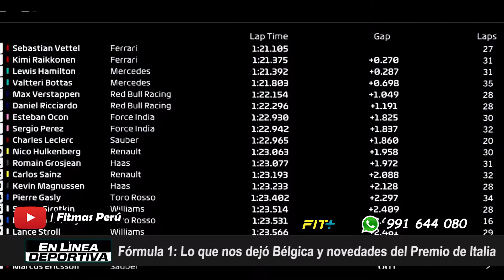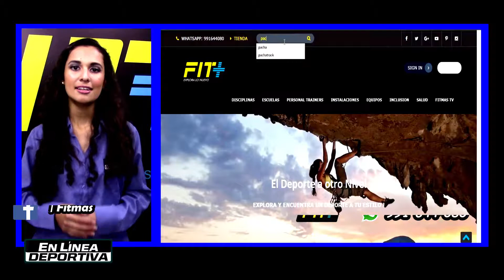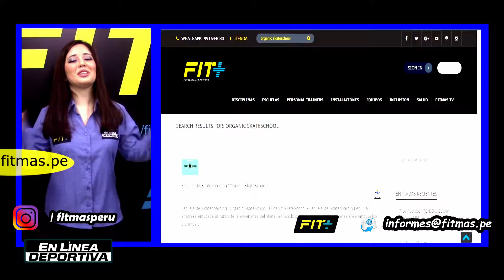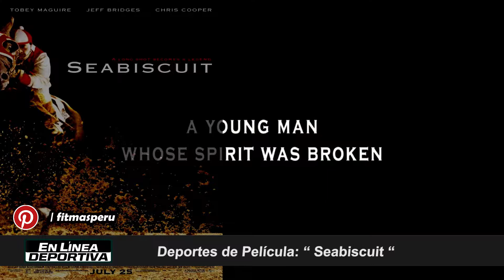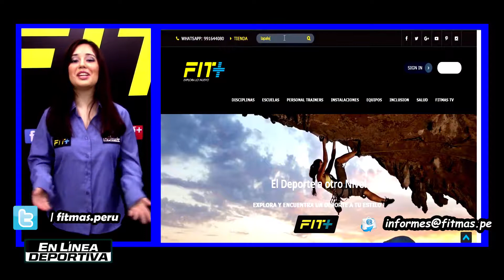En Línea Deportiva | 01/09/18 (Parte 4) | Formula 1 – US Open 2018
Cuarto bloque de nuestro programa En Línea Deportiva donde presentamos los detalles de la Formula 1 y todas las novedades del Premio de Italia. Además, un resumen del US Open 2018, y en la secuencia Deportes de Película: “Seabiscuit”.